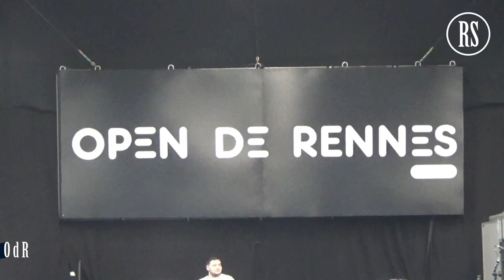Victoire de Benoit Paire contre James Ward I Open de Rennes 2019